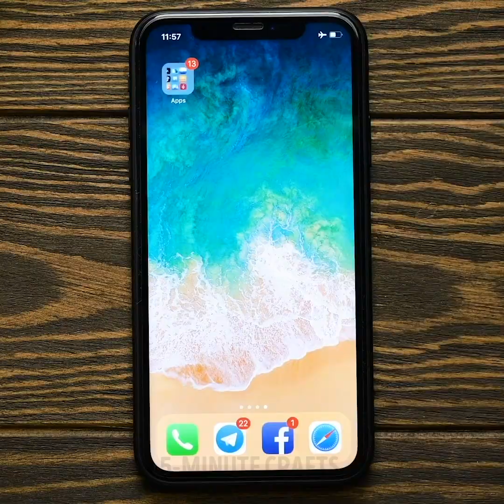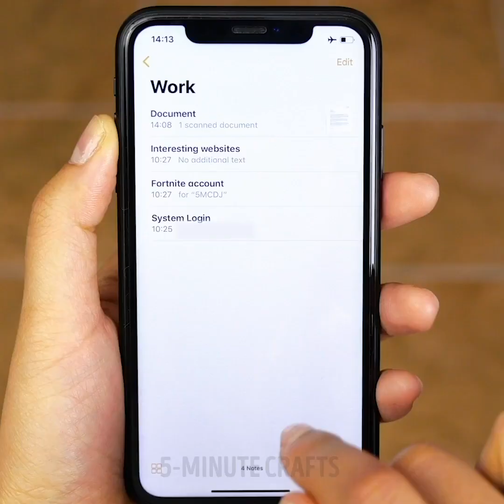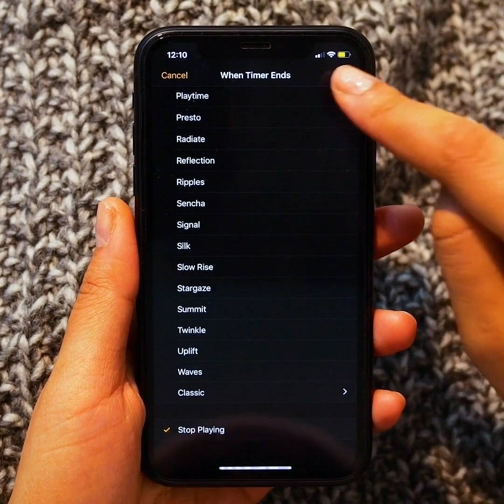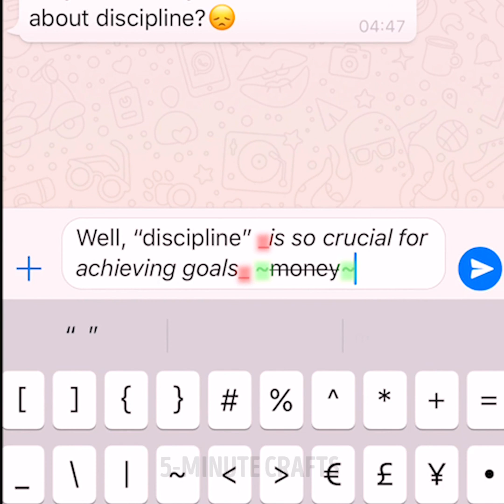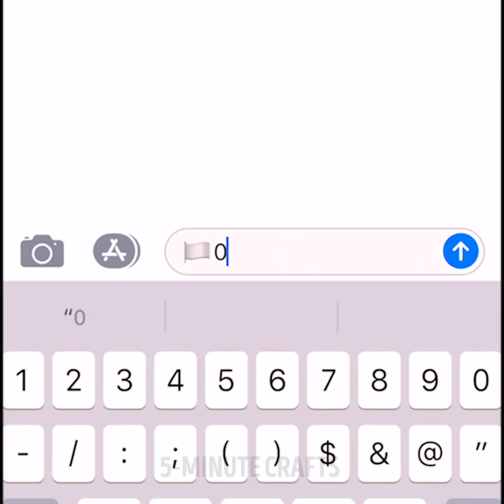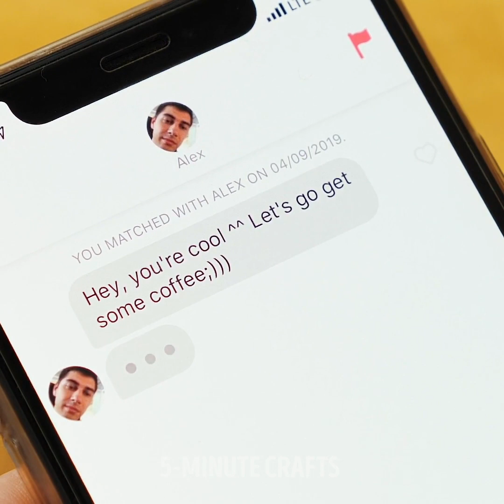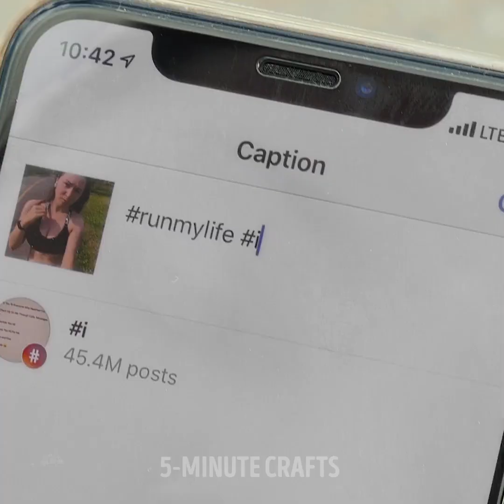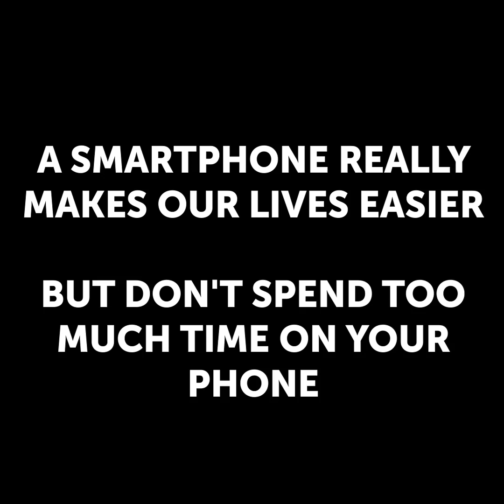BEFORE AND AFTER SMARTPHONES || Relatable comedy by 5-Minute FUN